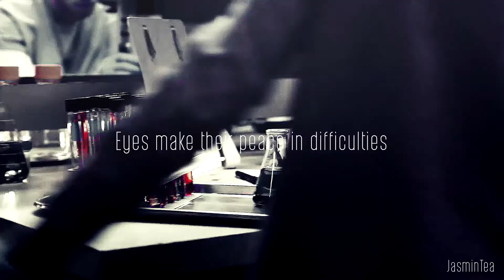🅑🅔🅐🅣🅘🅝🅖 🅗🅔🅐🅡🅣 | ᴛʜᴏᴍᴀs + ᴛᴇʀᴇsᴀ | 𝕿𝖍𝖊 𝕾𝖈𝖔𝖗𝖈𝖍 𝕿𝖗𝖎𝖆𝖑𝖘